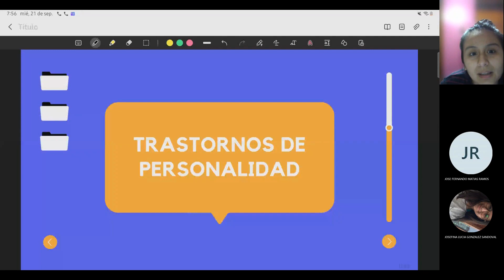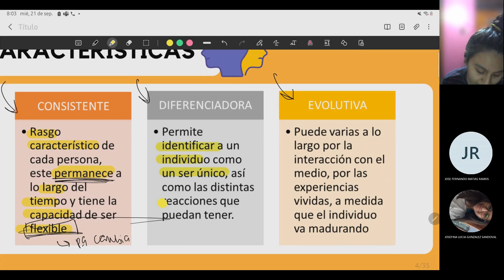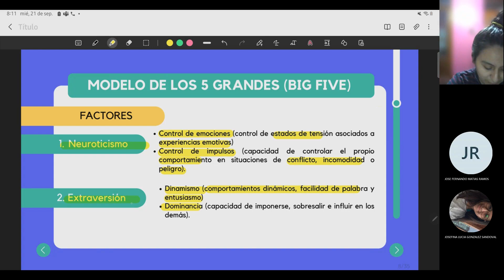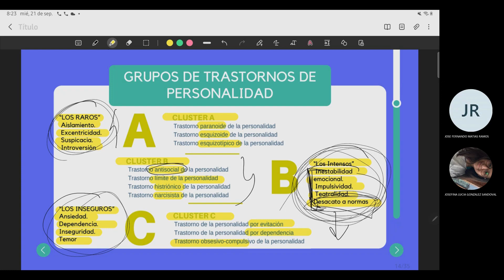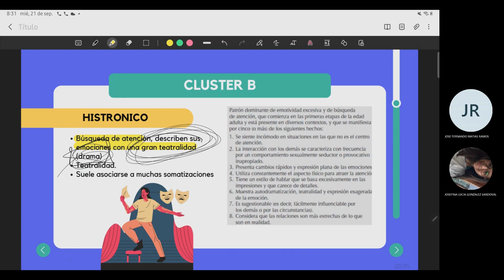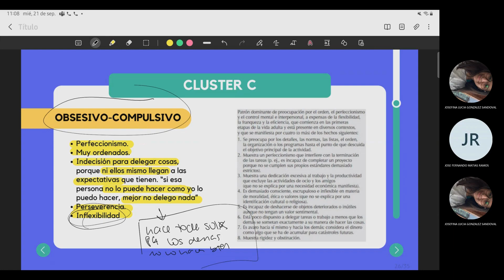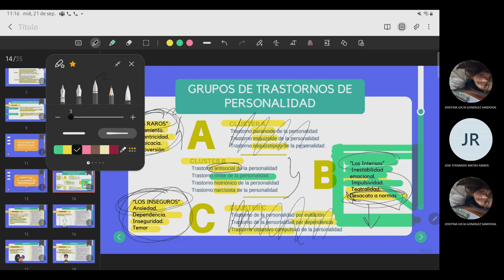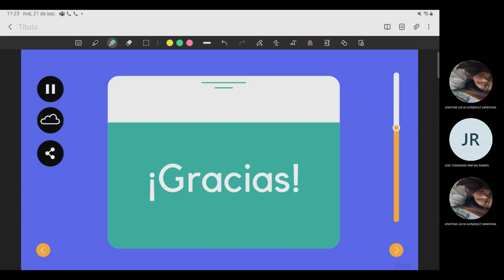Semana 9 - Trastorno de Personalidad - Psiquiatría - 20/09/2022